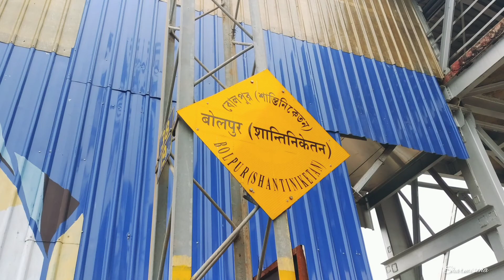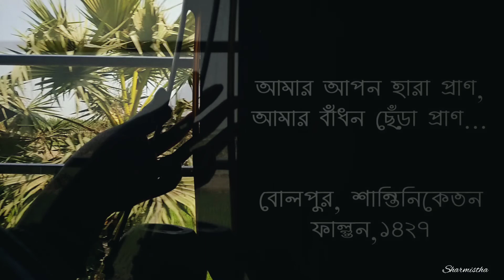Bolpur,Shantiniketan|Moloyo Batashe (মলয় বাতাসে) ||Sahana Bajpaie |West Bengal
দখিনা‌ হাওয়ায় দোল লাগে অশোকে-কিংশুকে,
সবুজ খেতে টেরি কেটে যায় উতলা হাওয়া।
রাঙা মাটির দেশে বাঁশির‌ সুরের মতো রং ছড়িয়ে পড়ে এ ডাল‌ থেকে হে ডাল।
 নুয়ে পড়া সাদা,গোলাপি বাগানবাহার ঝুঁকে পড়ে এ বাড়ির পাঁচিল টপকে ও বাড়ির সবুজ গালিচায়। আদরের মতো নরম পাতায় সবুজ গন্ধে অম্লান হয়ে থাকে শাল-পিয়ালের বন।
 হলুদ ট্রাম্পেট ফুলে ফুলে জেগে ওঠে , এ আনন্দলোকে, উপাসনা গৃহ। সবুজ বনে বনে এমন হলুদ পাখির মতো তুলতুলে ফুলে হারিয়ে যায় মন।পাতা ঝরায়, পাতা ভরায় মেয়ের আঁচল। নরম রোদের , ঠান্ডা হাওয়ায় কুহু কেকা-র মাঝে মন বলে এই তো আমার দুদন্ড শান্তি, আমার বনলতা সেন।
দ্বারে দ্বারে জাগ্রত ‌বসন্ত আজি
ফাগ পাঠালো দু হাত ভরে
সোহাগ ভরে পলাশ যূথিকা
বাগান বাহার,
প্রানের মেলায়, বাঁধনছাড়া মন
খোলা হাওয়ায়, হাটে,ঘাটে
উজান তরী বেয়ে,
আমার হৃদি চলে শান্তিনিকেতন।

বোলপুর, শান্তিনিকেতন
গান- সাহানা বাজপেয়ী